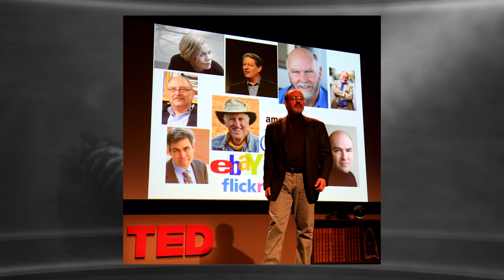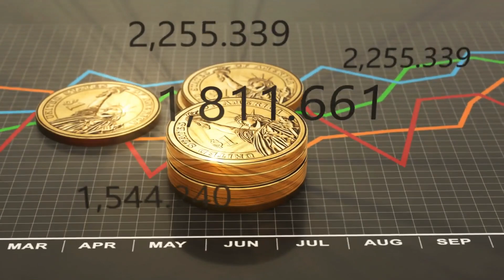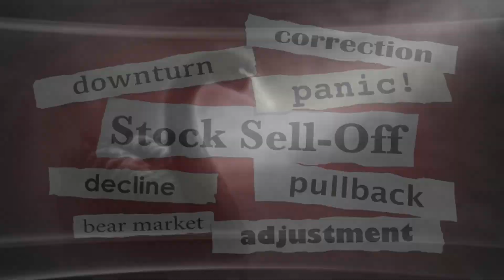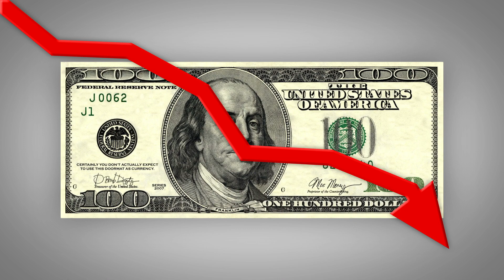Black Swan Theory and Probability Crash Course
History is there to become a lesson for humans to not repeat the same mistake and learn from their successes.

What is even worse is that we have to learn from past incidents, major financial crisis, and disasters that put the economy on halt while sending half of the mass into a panic state and the other half out on the street.